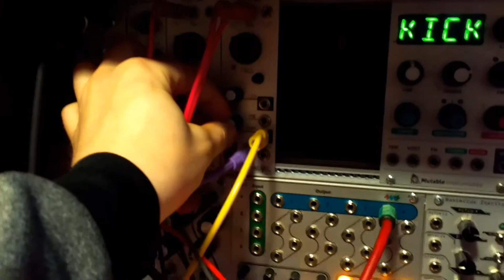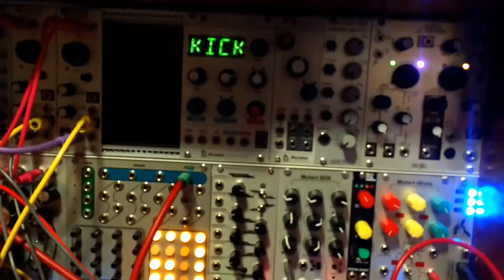Intellijel uScale with A-148 dual sample and hold on a+b outputs